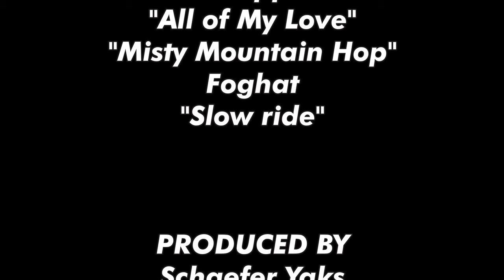North Chickamauga Creek || My First Descent || 1.8 ft. || 4/12/2024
The glory of North Chick, I finally discovered what it's all about. Nine miles of stacked rapids, very little flat water, like at all, quality features, ridiculous scenic canyon walls that stretch towards the heavens... this place was insane.
The two-mile hike in was totally worth it. 🤙🏽🤙🏽🤙🏽